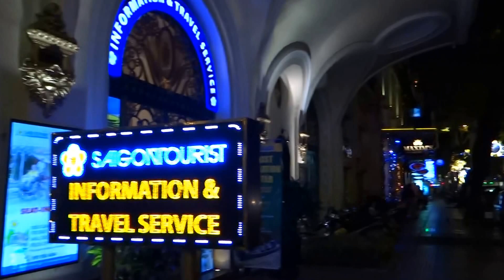Sài Gòn tưng bừng chuẩn bị đón mừng năm mới